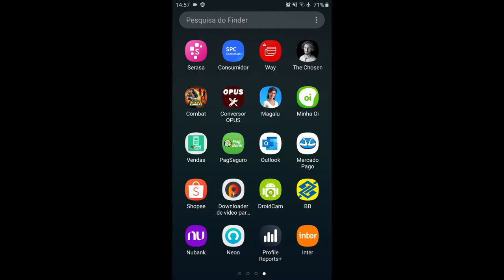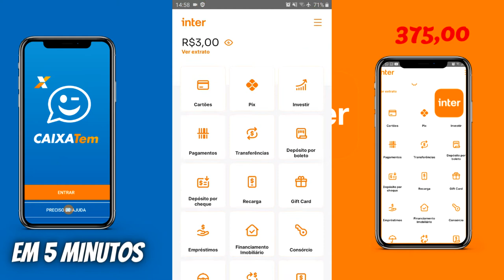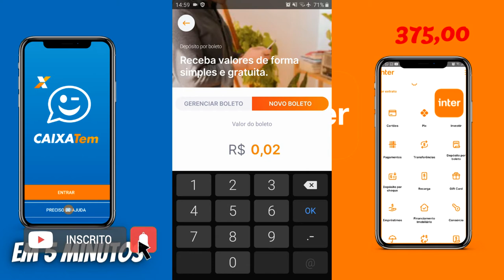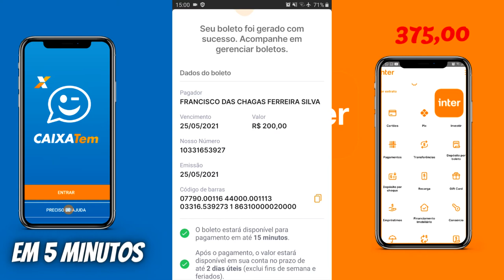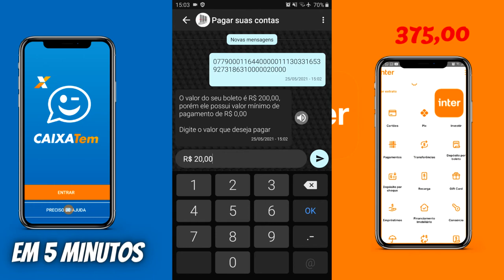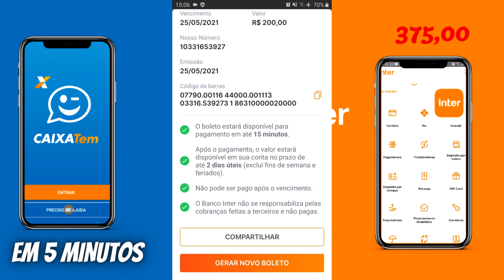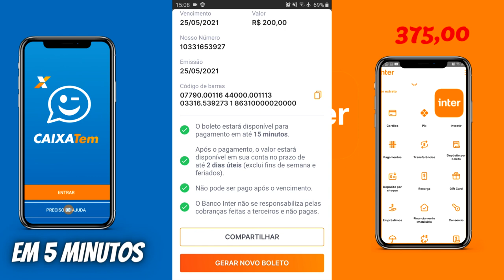COMO TRANSFERIR AUXÍLIO EMERGENCIAL PARA O BANCO INTER GRÁTIS EM 5 MINUTOS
OLÁ PESSOAL, HOJE TE MOSTRO COMO TRASFERIR SEU AUXILIO EMERGECIAL GRÁTIS E EM 5 MINUTOS.

🔴😄 CONTA MAIS CARTÃO D CRÉDITO INTER use meu Código 46618331 e você ganha R$10 de cashback EXTRA no Inter Shop 🤑 Vem!